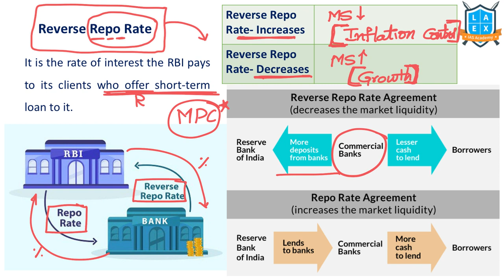What is Reverse Repo Rate ? || Reverse Repo Rate అంటే ఏమిటి? || La Excellence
Phone:
*Mana La Excellence Telegram Channel Link*

Address:
La Excellence IAS
1st floor, #1-10-223/s,

English:
La Excellence IAS Coaching Institute
Kannada: